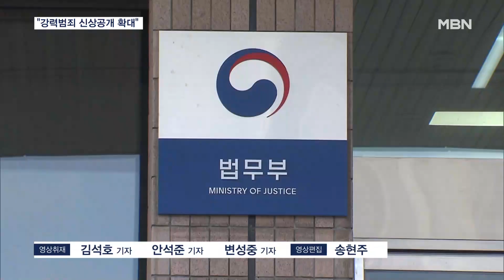윤 대통령 "강력범죄 신상공개 확대"…규정 없는 피고인도 공개 추진 [MBN 뉴스7]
【 앵커멘트 】
  '부산 돌려차기' 사건은 사회적 공분을 샀음에도 불구하고 가해자 신상공개가 이뤄지지 않았죠.
  현행 규정상 재판을 받고 있는 피고인은 신상 공개에 대한 규정이 없기 때문인데요.
  윤석열 대통령은 이런 미미점을 포함해 여성 대상 강력범죄 가해자의 신상공개를 확대하라고 지시했습니다.
  원중희 기자입니다.

【 기자 】
  윤 대통령이 수석비서관 회의에서 지시한 신상공개 확대는 '부산 돌려차기' 사건의 항소심 선고에 맞춰 나왔습니다.

▶ 인터뷰 : 이도운 / 대통령실 대변인
- "여성에 대한 강력범죄 가해자의 신상공개 확대 방안을 신속히 강구하라고 법무부에 지시했습니다."

  대통령실은 현행 신상공개 규정의 문제점을 지적하며 미비점을 보충하겠다고 밝혔습니다.

  이번 돌려차기 사건의 가해자는 경찰 수사 당시에는 중상해죄만 적용됐고, 재판 과정에서 강간살인미수로 바뀌었지만 이미 피고인 신분이 돼 신상공개 대상이 아니었습니다.

  대통령실 핵심 관계자는 "피의자는 신원공개가 가능한데 피고인은 논란이 있을 수 있다"며 "그런 부분을 보충할 것"이라고 밝혔습니다.

  법무부는 구체적인 조항을 검토해 이른 시일 내에 관련 법안을 국회에 제출할 예정입니다.

▶ 스탠딩 : 원중희 / 기자
- "대통령실은 "사회적 약자 보호를 위한 법이라 야당에서도 반대하지 않을 것으로 기대한다"며 국회 협조를 당부했습니다.

  영상취재 : 김석호·안석준·변성중 기자